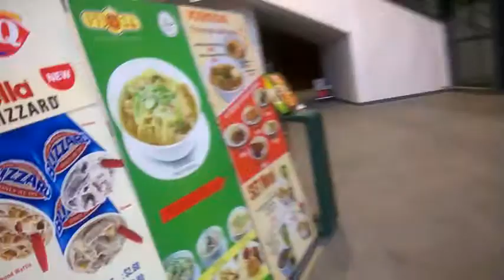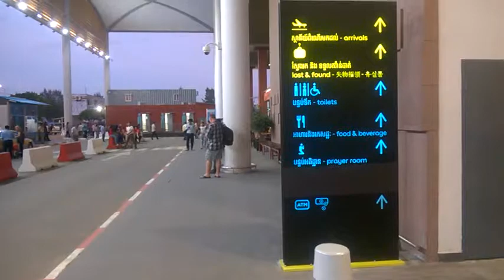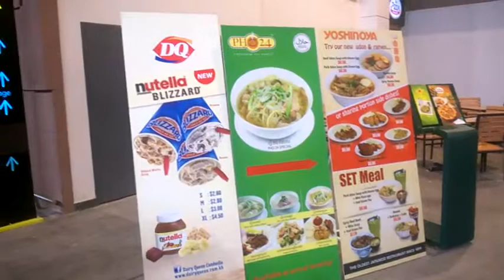Pochenton Airport Pochenton Airport waiting place1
Pochenton Airport is a nice place. I have been here for many time.